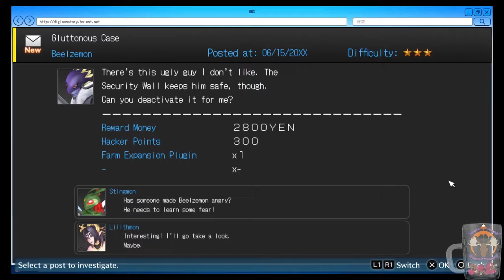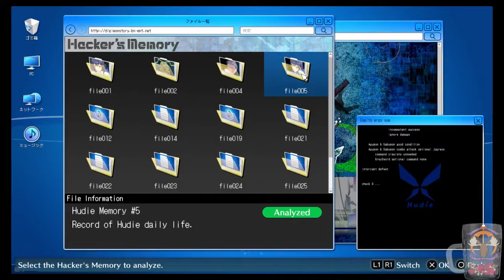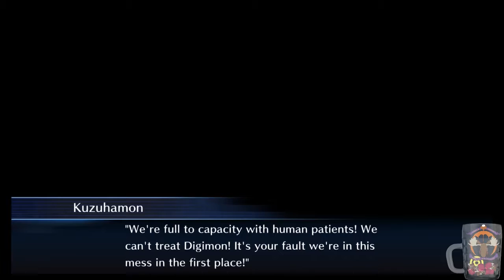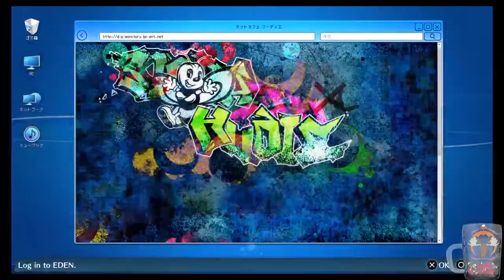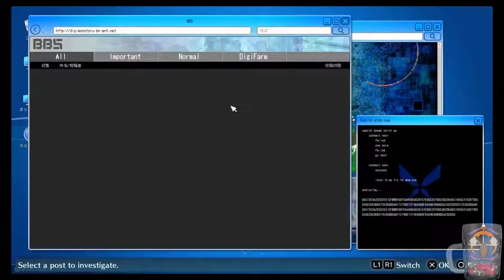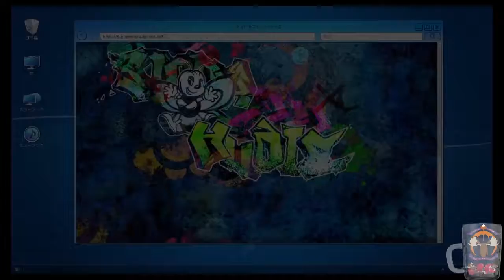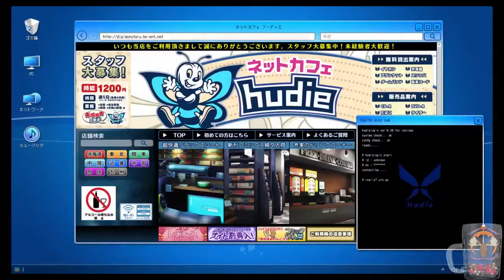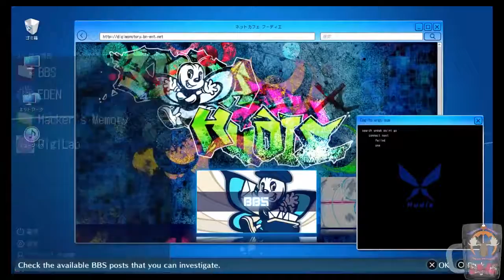Twitch Livestream | Digimon Story: Cyber Sleuth Hacker's Memory | Part 10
To keep up to date with my streams and videos follow me at: